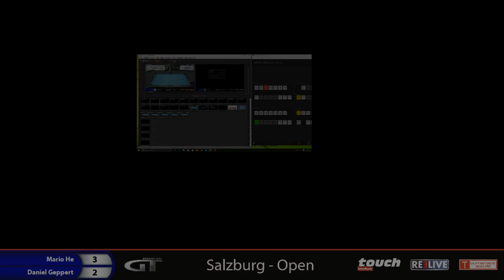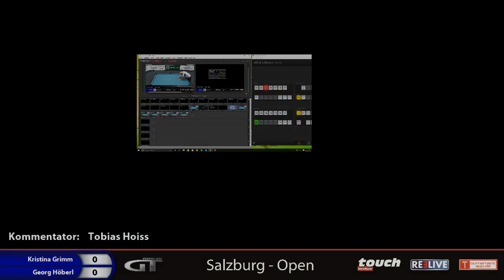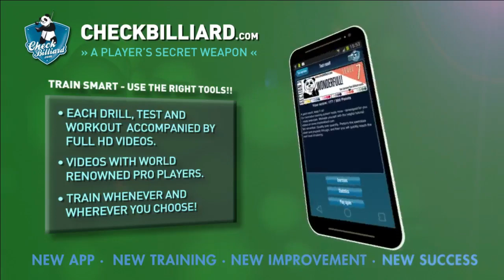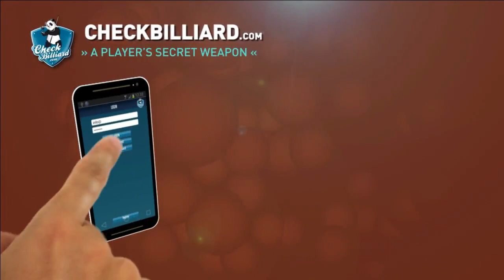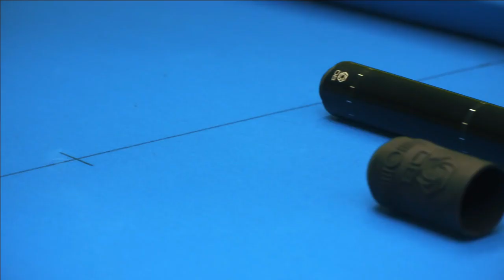German Tour Salzburg Open, Tag 1 Teil 6/7